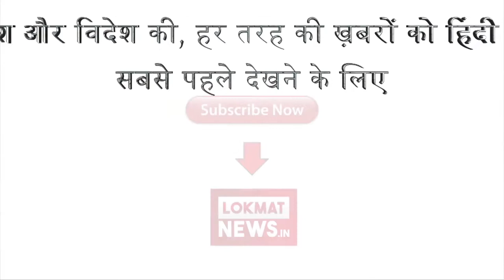Pari Movie Special Screeing| Anushka Sharma | Virat Kohli | LOKMAT NEWS HINDI | BOLLYWOOD News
SCREENING OF MOVIE PARI AT YASHRAJ | LOKMAT NEWS HINDI | BOLLYWOOD |

after creating history in South Africa, Virat Kohli is back home and spending time with family.
Indian caption Virat Kohli attended the special screening of Anushka Sharma-starrer thriller upcoming movie Pari with his wife's family in Mumbai at Yashraj studio